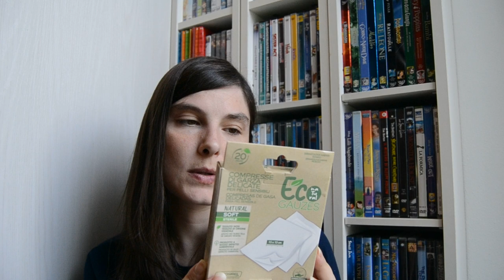Acquisti naturali del periodo || Coll Piccoli Canali Power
Acquisti naturali del periodo in collaborazione con il gruppo canali piccoli power!